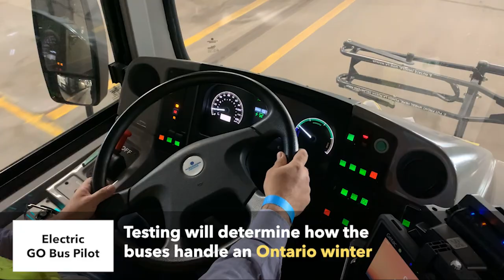Meet GO Transit’s first fully electric bus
As part of Metrolinx’s commitment to a sustainable future, GO Transit will begin testing two zero-emission, fully electric double-decker buses.

Check out what makes these vehicles different from the others in GO Transit’s fleet and when customers can experience the ride for themselves.

Découvrez le premier autobus entièrement électrique de GO Transit

Dans le cadre de l'engagement de Metrolinx en faveur d'un avenir durable, GO Transit commencera à tester deux autobus à deux étages entièrement électriques et sans émissions.

Découvrez ce qui différencie ces véhicules des autres véhicules de la flotte de GO Transit et quand les clients pourront faire l'expérience du trajet.